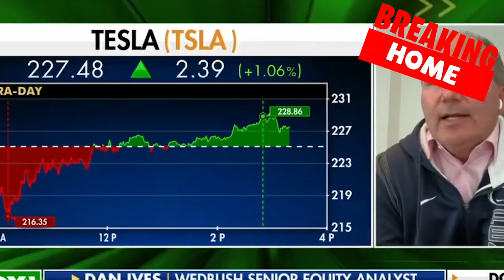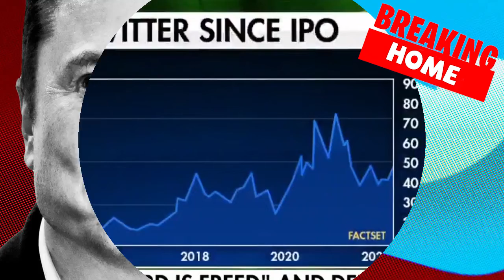Elon Musk hints at major Twitter staffing changes in tweet about managers.